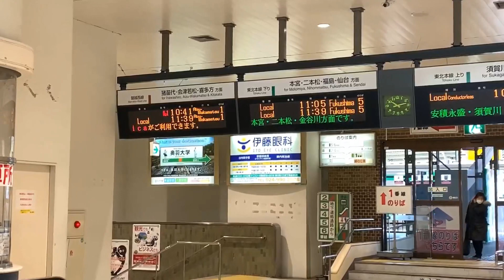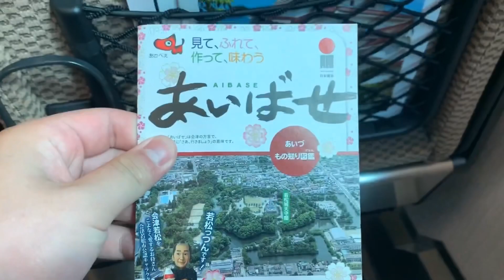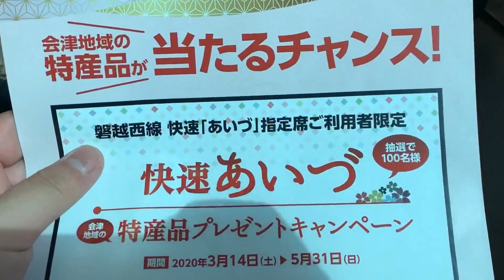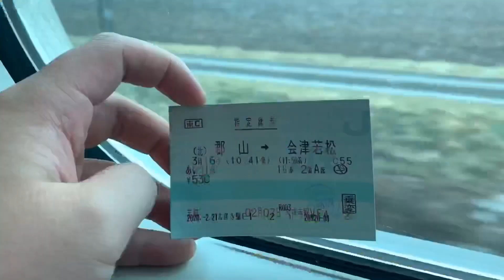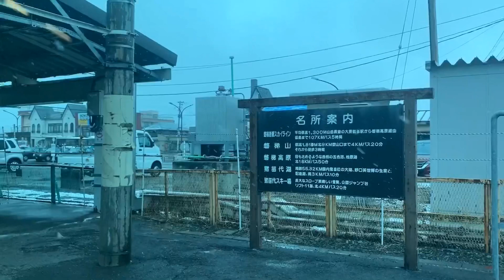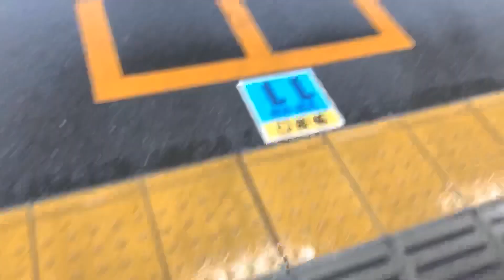【14席のみ】快速あいづの指定席を紹介 郡山→会津若松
今回は快速あいづの指定席を紹介します。E721系の2号車よりに設けられた指定席です。テーブルやリクライニングなどの設備はしっかり付いています。
不定期で投稿します。